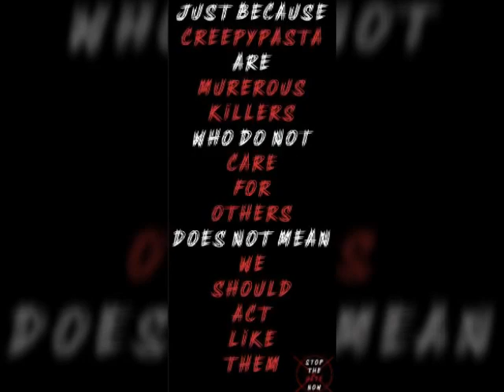Creepypasta proxy amv pacify her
Hope you guys enjoyed  the video! And please remember no art in this video is mine!!!